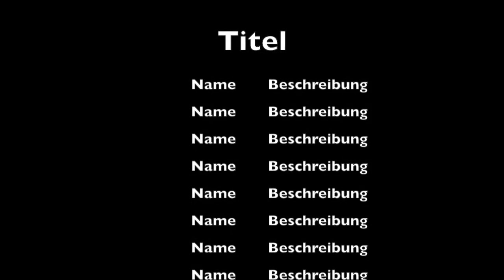SV Elversberg gegen SV Bliesen - Elfmeter Schiessen U7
Beim 1. Deutsch Französischen Kieselhumes Turnier fiel die Entscheidung beim U7 Turnier erst im Elfmeter Schießen. Es standen sich gegenüber SV Elversberg und SV Bliesen

Am Ende gewann der Club aus Elversberg denkbar knapp, wenn auch verdient.